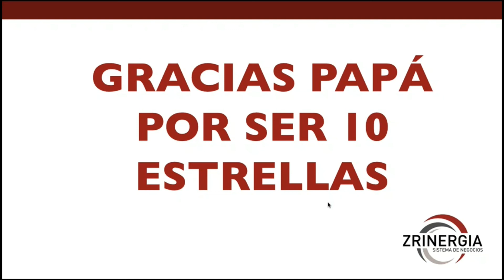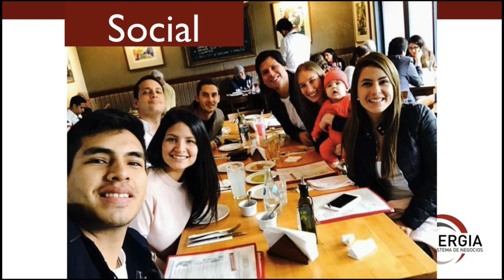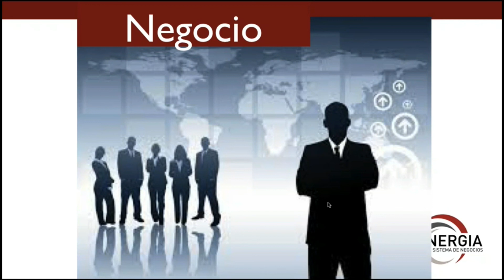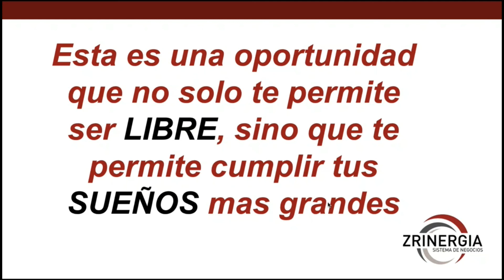Christian Núñez, GRACIAS PAPÁ POR SER 10-ESTRELLAS